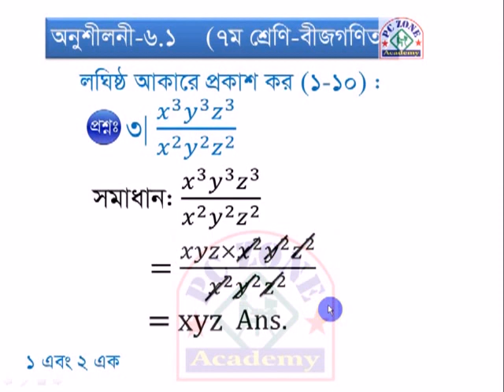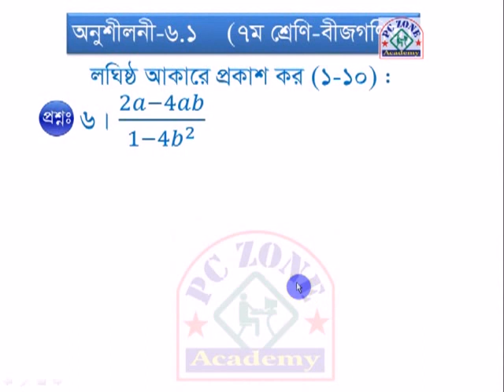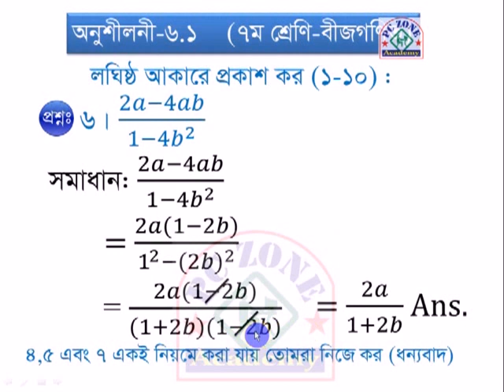৭ম শ্রেণি গণিত: অনুশীলনী- ৬.১, লঘিষ্ঠ আকারে প্রকাশ কর।(৩-৬)